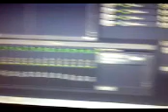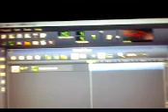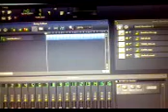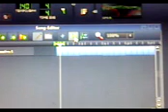makeing music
trying to make music nice beat going for the night clubs just playing around on laptop with music c.d